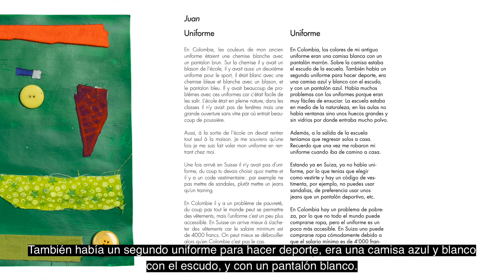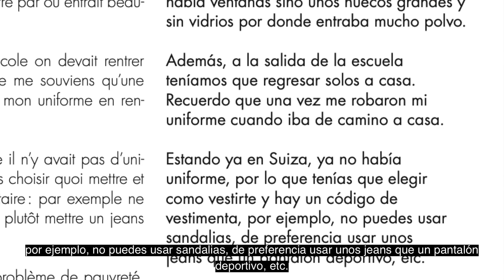U - Uniforme par Juan, lu par Kevin Angel (espagnol)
Bain de livres/bücherbad vous présente sa collaboration avec l'Association TRAMES, à Lausanne et dans sa région. TRAMES (Témoignages et Récits d’Adolescent∙e∙s du Monde sur l’École en Suisse), projet mis sur pied par Noémie Mathivat, enseignante, vise à donner un espace de rencontre et d’expression à des jeunes migrant.e.s pour partager leur expérience de l’école dans un nouveau pays et une nouvelle langue.

La contribution de l'Association suisse bain de livres/bücherbad a été d'enregistrer, filmer et monter les récits écrits, illustrés et narrés par les adolescent.e.s. Les textes que vous découvrez ici sont extraits du livre ‘Histoires avec des bosses, d’accueil à zigzag, albécédaire de l’école en migration’. Chaque texte est disponible dans la langue première de son auteur.trice et en français.

Le site web permet au public de lire et commenter les textes mais aussi de publier de nouveaux contenus en ligne. Bonne découverte!